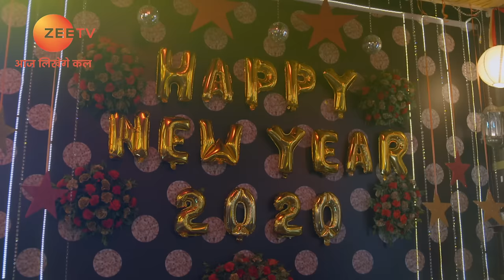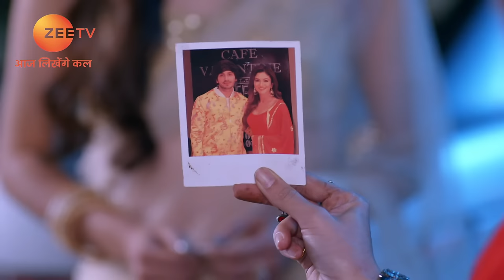Jia and Disha get the red diary - Haiwaan - Full ep 40 - Zee TV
In this full episode of Haiwaan, Dharam learns that he is Disha's father. Randhir helps Amrita to try and recall her past memories. Disha, Ansh and Govind jointly decide to get to the Shiro jewel. Ansh tries to finish Randhir off. Later, Disha and Jia get hold of the red diary.

Show Name : Haiwaan
Producer/Star Cast : Kiran Gaikwad ,Asmita Deshmukh ,Anjali Joglekar
Episode No : 40

Haiwaan: The Monster - A renowned scientist experiments using various substances. However, everything goes haywire when his experiment fails and he turns into a monster.

Click here  watch Webisode on YouTube ►PLVqBLRhC9UzHmdx6Hv1Sds6FoOgZ1HkK8